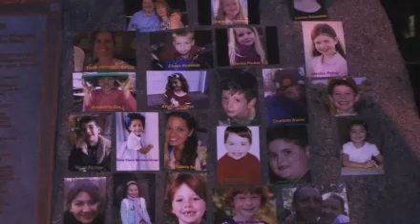Northern Michigan pauses to remember school shooting victims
Since the horrific shooting massacre on Friday, communities all across northern Michigan are coming together to hold special remembrance ceremonies and vigils for the victims and their families.Monday night more than 50 Manistee community members gathered for a candlelight vigil near the City's Marina Park.